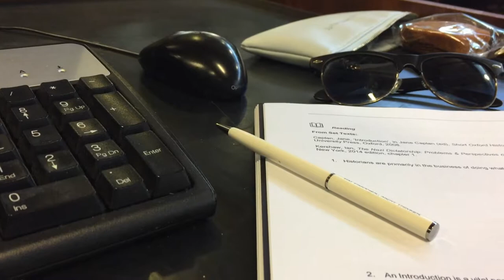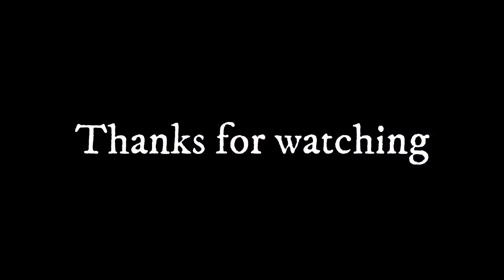Autumn Snapshots | Jody Reed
A bit of my life this Autumn

Song  / / Soon Soon - Tom Rosenthal

x